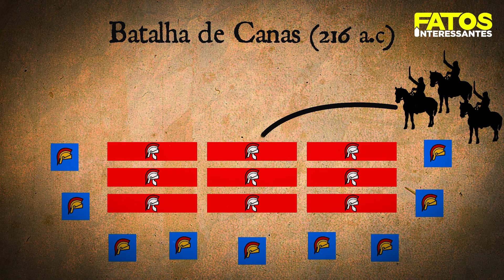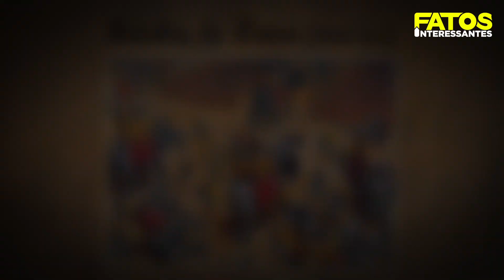A HISTÓRIA DE ANÍBAL, O MAIOR INIMIGO DE ROMA!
Poucos homens na história atormentaram colocaram tanto medo na República Romana quanto o grande General Aníbal Barca. E hoje, nós iremos conferir aqui a sua incrível história!